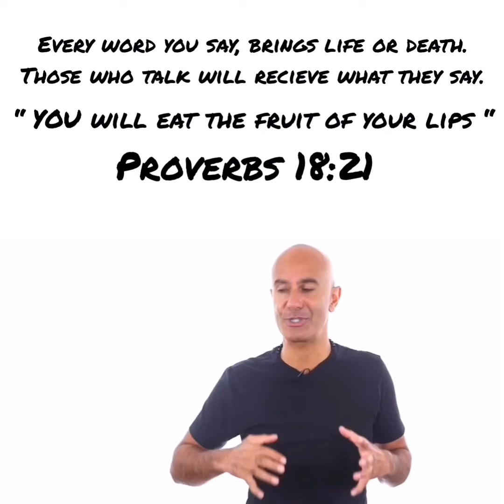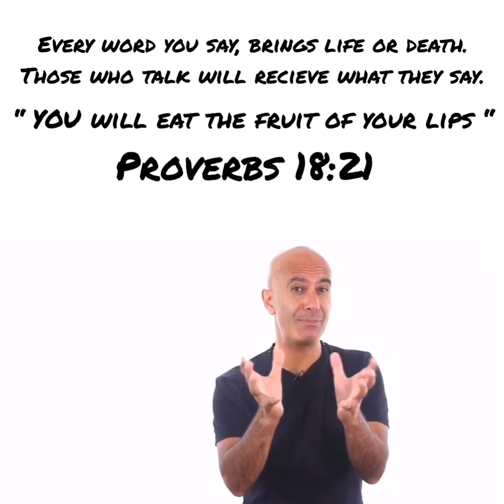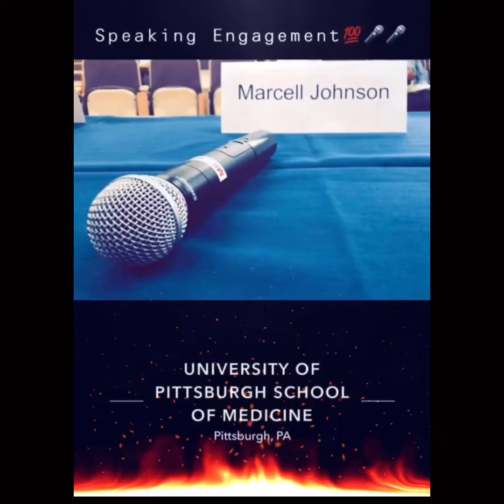Saturday Vibes Speaking Engagement ‼️🗣🔥🔥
Speaking at Pitt University with Center For Urban Education‼️ SPEAKER LESSONS VIBES 💯